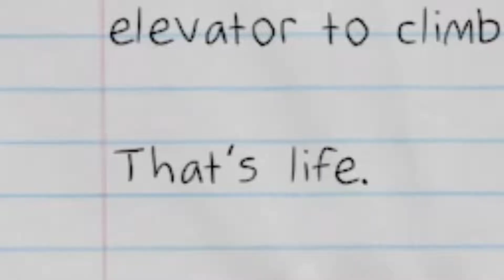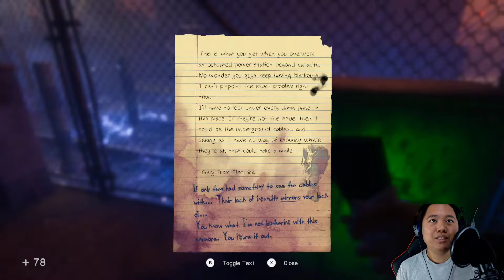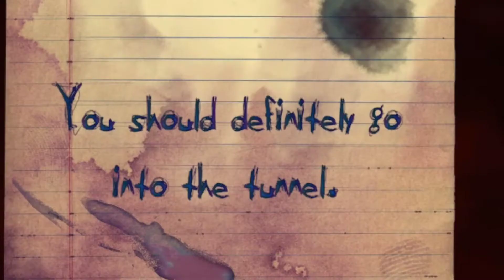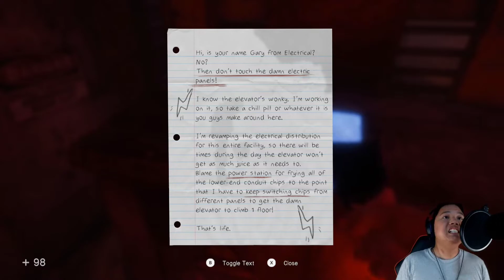BULL IN THE HEADLIGHTS! IN SOUND MIND #12 V's Gameplays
Here we fight a Raging Bull. A BULL IN THE HEADLIGHTS ohh I mean with Headlights for eyes.

JOIN THE V HIVE NOW! And let's discuss about how your feeling with this game.

This is V, from V's Gameplays on a Brand New Series of IN SOUND MIND on the PC! I upload daily Playthroughs, Horror, RPG, Adventure and many more. Also I Livestream on the weekends. I hope you all enjoy this video. It would really help the Channel out! And remember, Keep it GOOD! Keep it FUN! but most importantly, PEACE, everyone! V, OUT!!!

NEXT EPISODE: Regular Episodes Weekdays at 6pm KST
Coming Soon!

ps5 unboxing vinas bullintheheadlights insoundmind pc playstation 5 unboxing playstation 5 v's music and games vsg marvin vinas resident evil village ethan winters mia winters my new house tour resident evil 7 ps5 v's gamplayus jack baker weakspot batman origin
 a plague tale innocence gameplay amicia coronation a plague tale innocence ps5 coronation a plague tale innocence ps5 v's gameplays hugo de rune coronation a plague tale ps5 v's gameplays assassin's creed 2 gameplay pc master race pc gameplay pc squid game red light green light